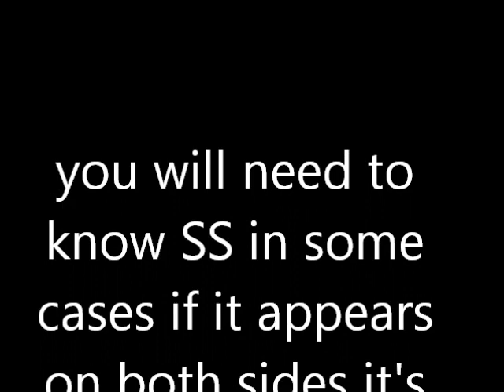How to tell weather corners and a 2x2 up to 7x7 are solveable